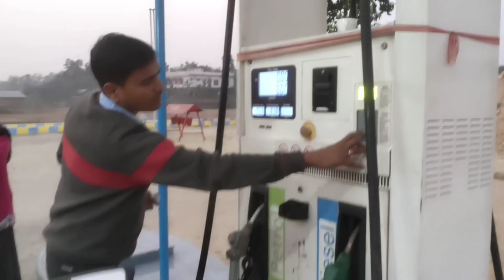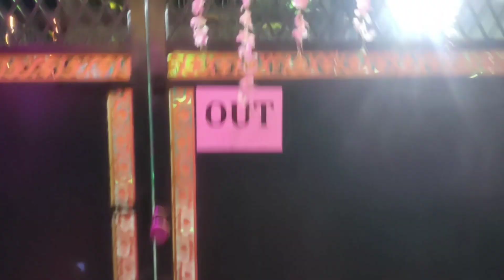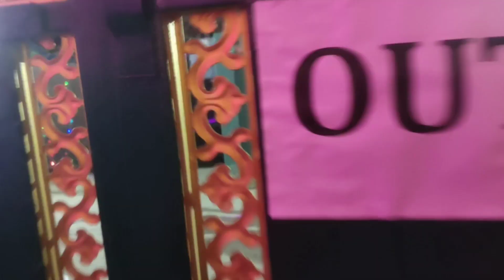Biya Barit Onek Mozza